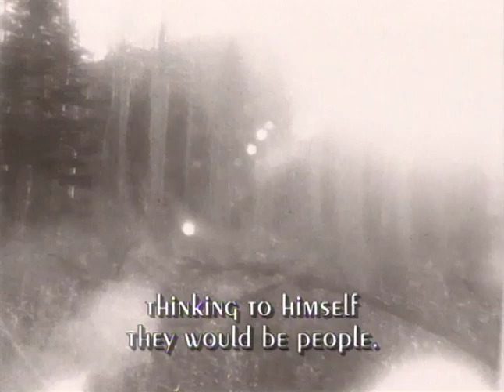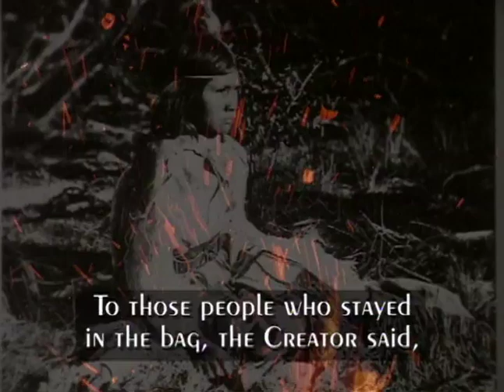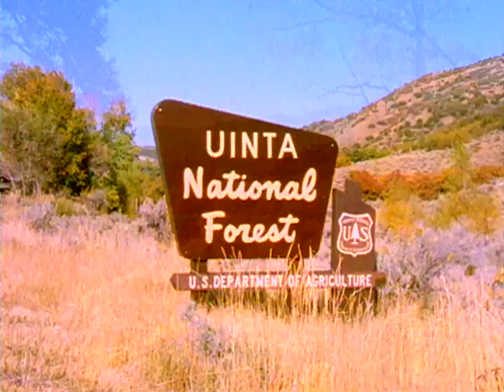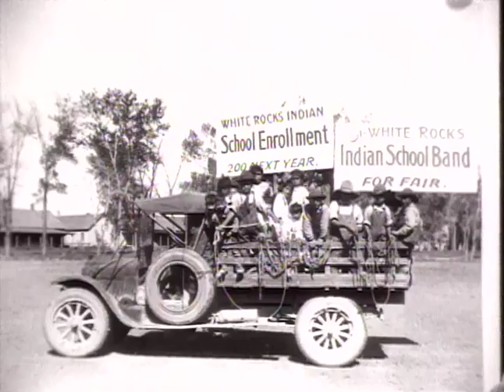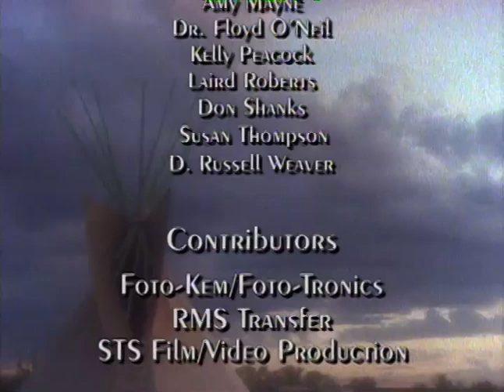Ute History documentary - Spirit of the Nuche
Historical documentary on the Ute Indian People of Utah and Colorado. Shot on 16mm film in the mid-1990s.